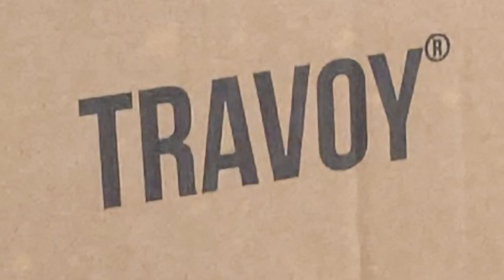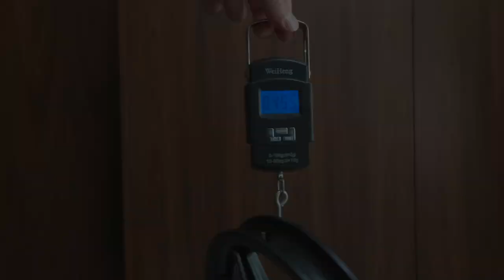自転車の積載問題をすべて解決！？ サイクルトレーラーBurley Travoy V2 （バーレー トラボーイV2）開封！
使いこなせるか不安なまま購入したサイクルトレーラー、
Burley Travoy V2（バーレー トラボーイV2）の外観構造、寸法、組み立てなどを隅々まで見ていきます。

【今回使用した製品】
Burley Travoy V2（バーレー トラボーイV2）